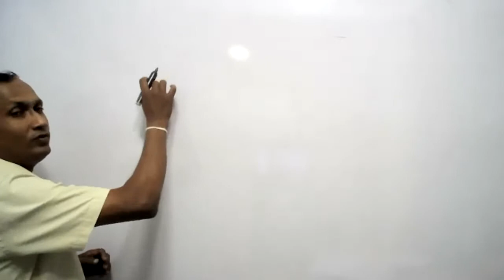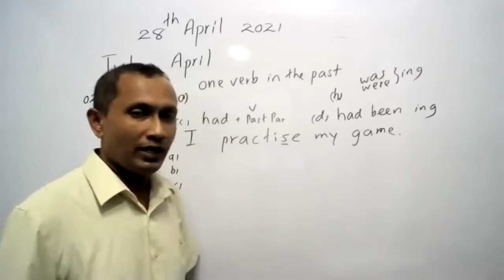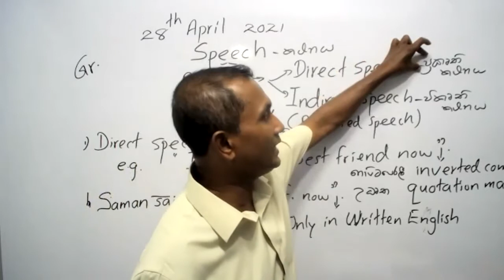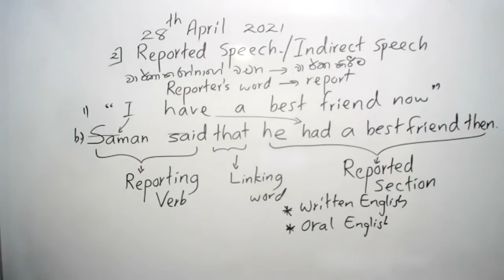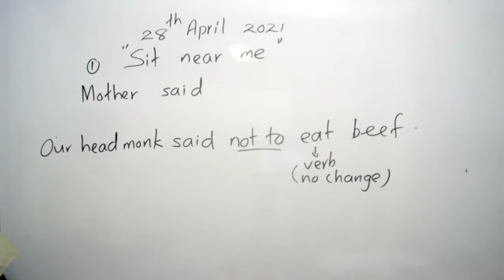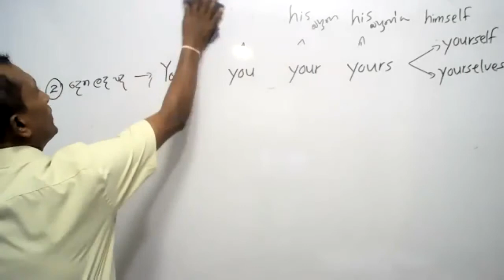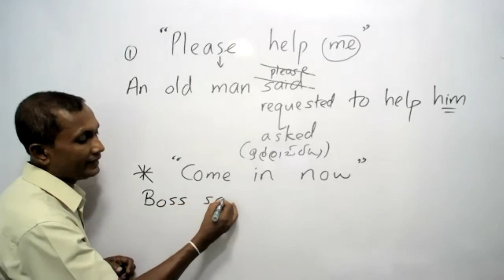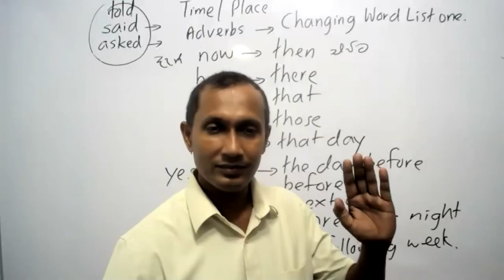GRADE 11 - 2021.04.28